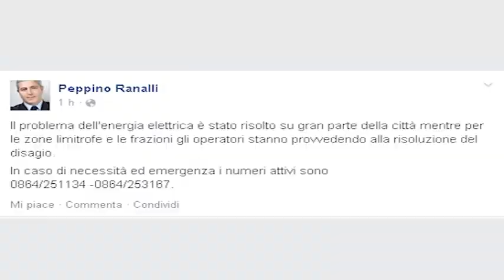ONDA TG 06.03.2015 - BLACKOUT IN ABRUZZO